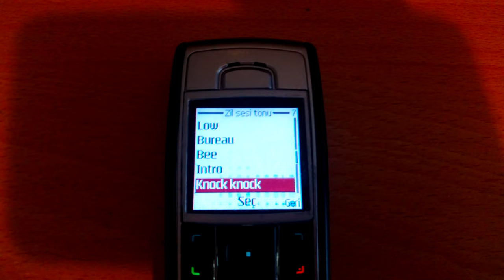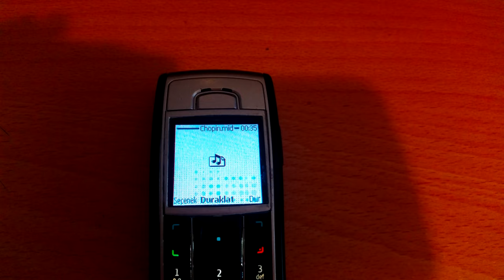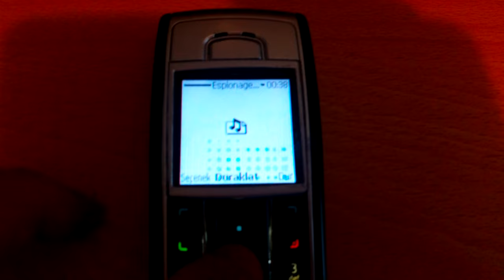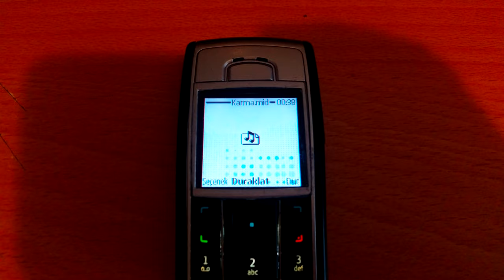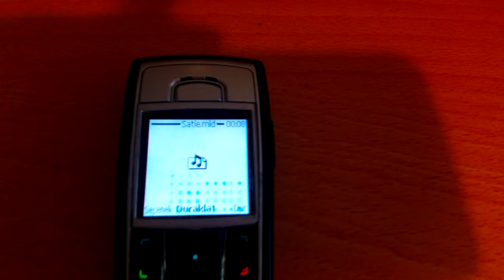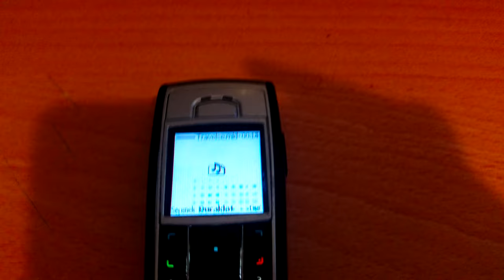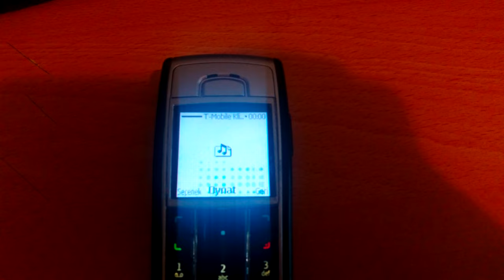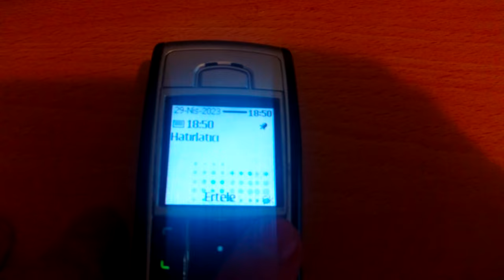Nokia 6230 - Ringtones (T-Mobile DE)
Here's the T-Mobile Germany branded Nokia 6230's ringtones (includes Software CD ringtones and videos)
Also my tripod broken so had to back to old method